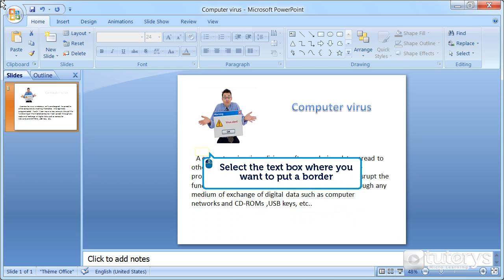How to format borders with PowerPoint 2007?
In this video-solution, you will see how to change the shape, color and thickness of your borders with PowerPoint 2007.